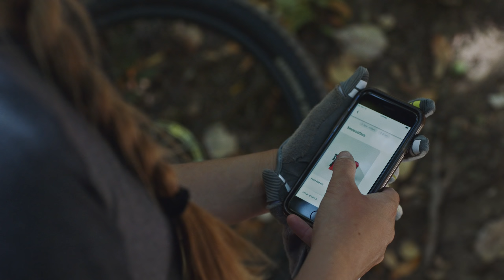Air delivery when you need it.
For moments when things don’t go as planned, or you simply need something right away, Wing is creating a new kind of service. We call it air delivery.